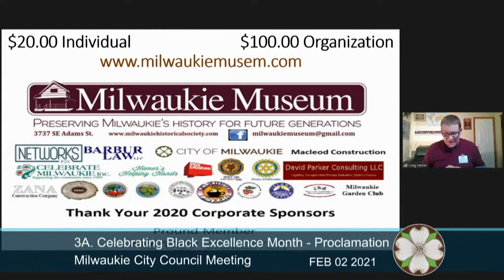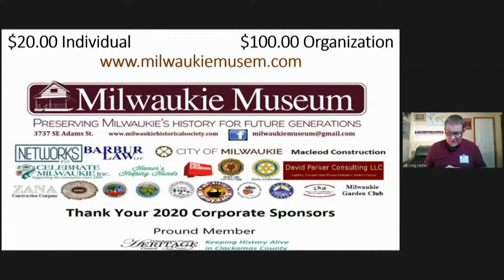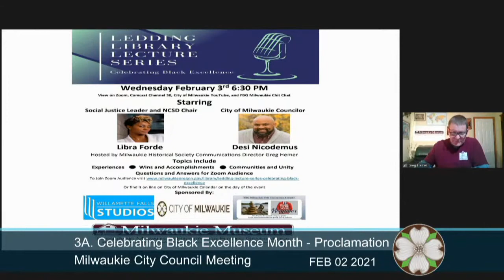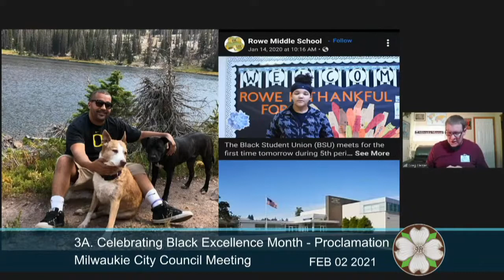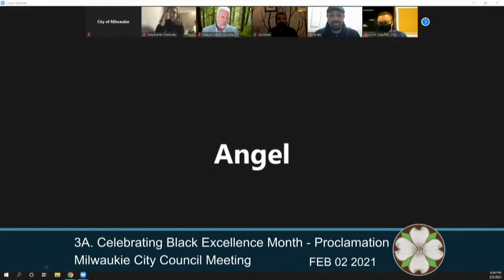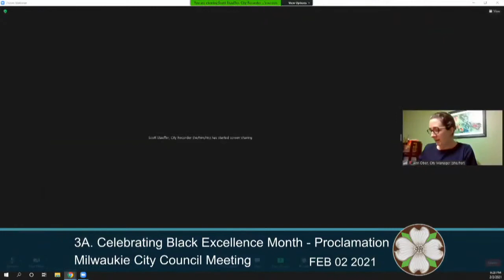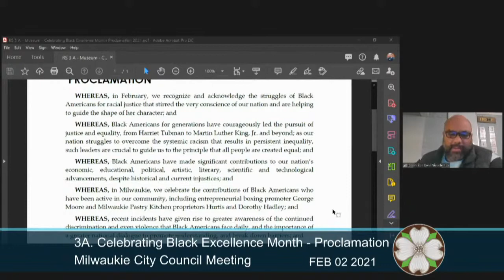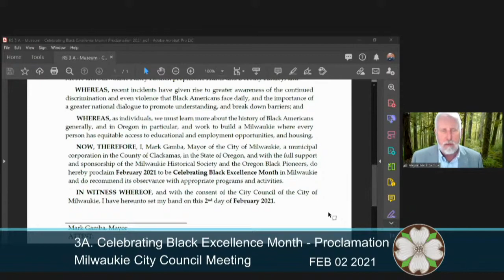Celebrating Black Excellence Month - Proclamation 2021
Milwaukie City Council Proclamation Celebrating Black Excellence Month

Presented by Greg Hemer with the Milwaukie Historical Society, City Councilor Desi Nicodemus, Rowe Middle School (RMS) Teacher Zach Tate, RMS Special Education Instructional Assistant Brian Howelton, RMS Counselor Stephanie Dreiman, and RMS Student Angel Wilton.